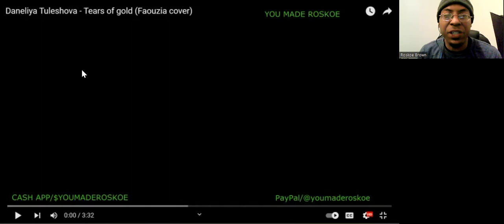Daneliya Tuleshova - Tears Of Gold | Reaction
I react to a WONDERFUL vocal performance by Daneliya Tuleshova!